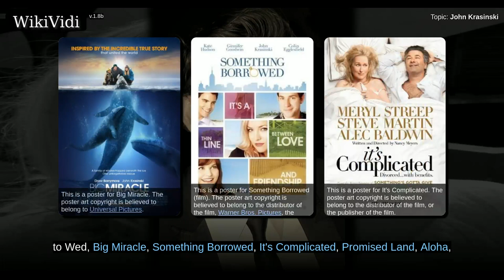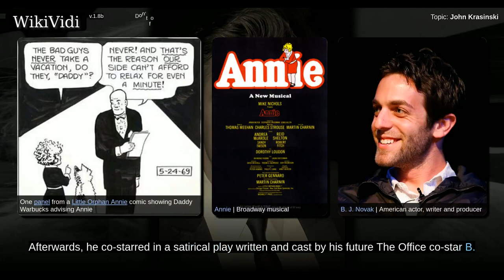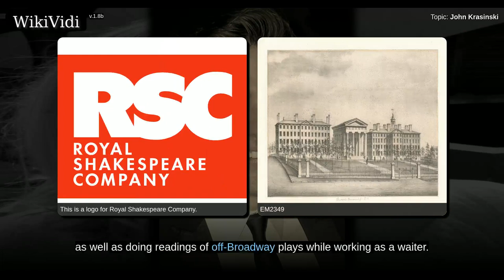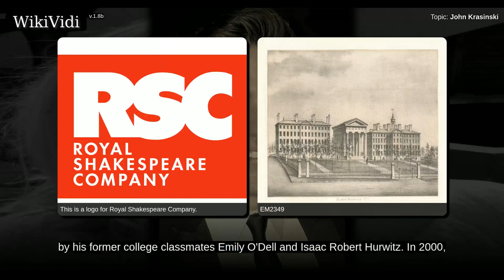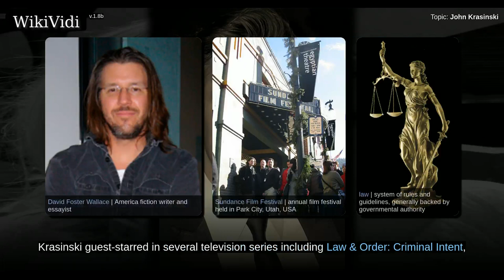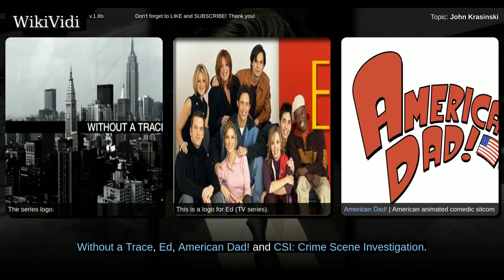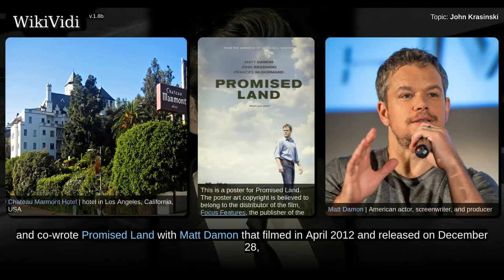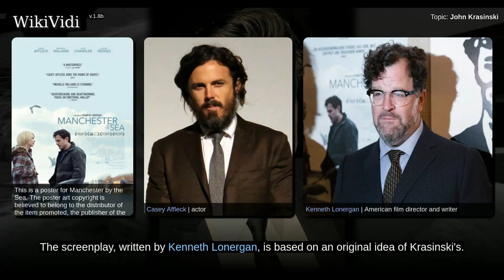JOHN KRASINSKI - Documentary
John Burke Krasinski is an American actor and filmmaker. He is widely known for his portrayal as Jim Halpert on the NBC comedy series The Office, for which he received critical acclaim and won numerous awards. He also served as a producer and occasional director of the show. His film credits include Away We Go , Leatherheads , License to Wed , Big Miracle , Something Borrowed , It's Complicated , Promised Land , Aloha , 13 Hours: The Secret Soldiers of Benghazi , and The Hollars which he cowrote and directed.

Shortcuts to chapters:
00:00:49: Early life

Copyright WikiVidi.